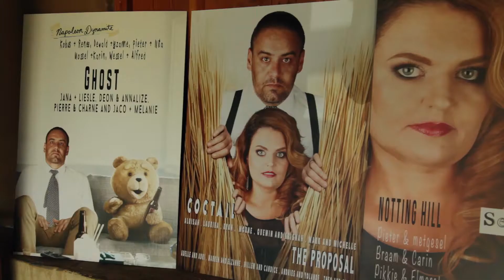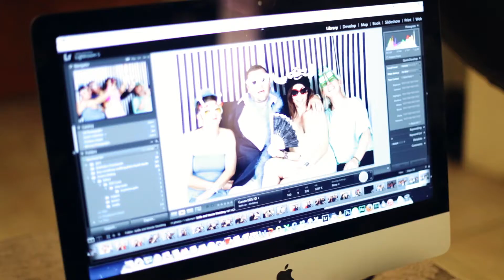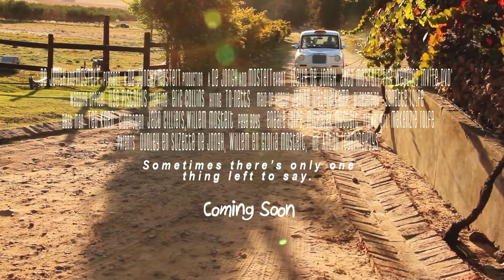Jaco and Izelle's Wedding Trailer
The trailer for the wedding of Jaco and Izelle.